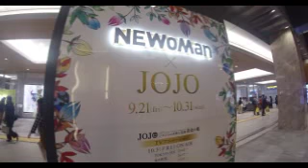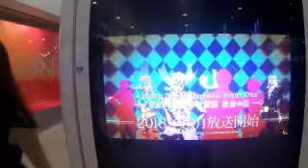#2937 “JOJO's Bizarre Adventure Golden Wind × SHINJUKU” Collabotation